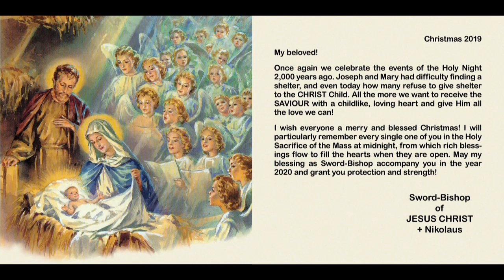Speech and Benediction of the Sword-Bishop – Christmas 2019